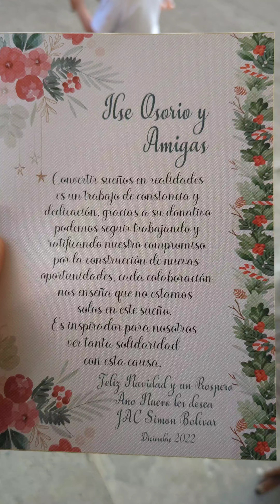La alegría de compartir!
Gracias Ilse por haber venido a Jardín a compartir con los demás!   En especial, con los niños!